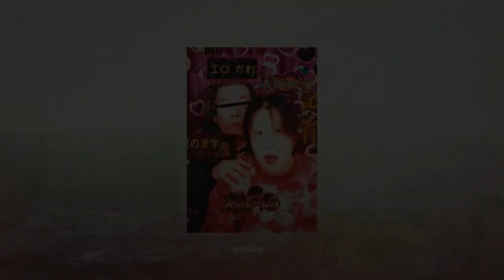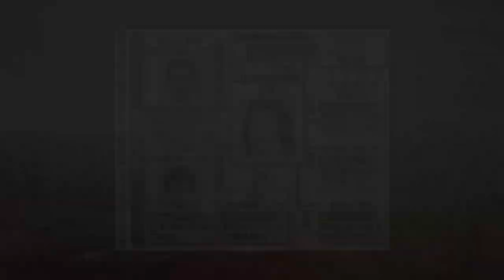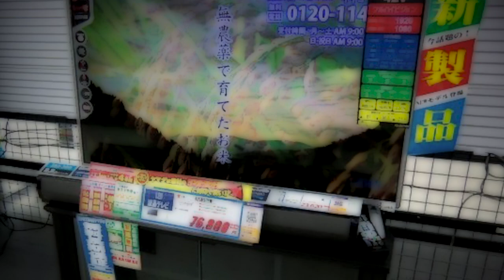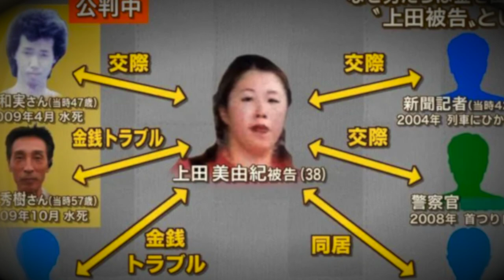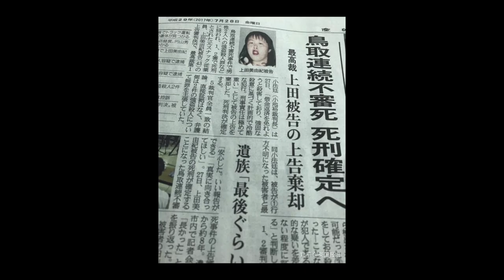No Men In Japan Could Resist Her Charm.. The Story Of Japan's Most Criminally "Attractive" Women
When a Japanese men set his eyes on her, they could never resist her seductive charm.

Her name was Miyuki Ueda, commonly regarded as the most notorious femme fatale in Japanese history.

So what exactly was it about her that made so many of the men in Japan completely enchanted by her,

and why was she put under death sentence- only the second women in post-war Japan to receive such a sentence,

and had to face the end of her life while being incarcerated at a prison in Hiroshima?

In today’s video. We’ll be finding out the answer to all of these questions.

So without further due, let’s dive into the life story of Miyuki Ueda, and the cautionary tale in which her story provides.
◆We are the authors of the book◆

Please consider purchasing our book if you wish to both support our channel, and read the most thorough, in-depth book on the Japanese psychology that has ever been published (You are free to show us a book that is more comprehensive and detailed than ours).

◆About us◆

AL
I graduated from Waseda University 早稲田大学 (the alma mater of the current Japanese Prime Minister, Chairman of Samsung Group, CEO of Sony, president and CEO of Honda, etc) with a degree in Global Political Economy 国際政治経済学科 at the Department of Political Science and Economics 政治経済学部, and have lived, studied and worked in Japan for over 10 years.